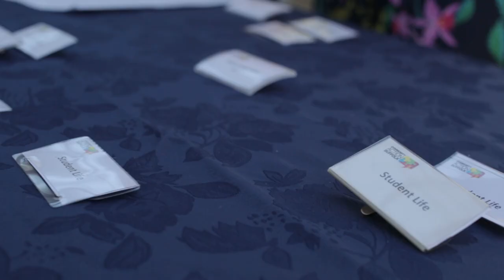Community Action Suffolk Awards 2018